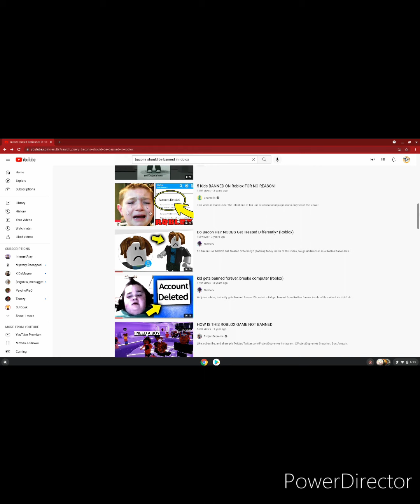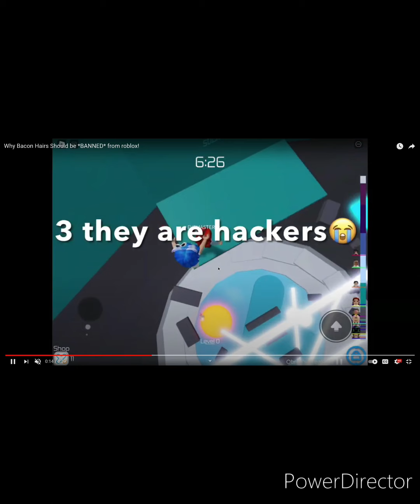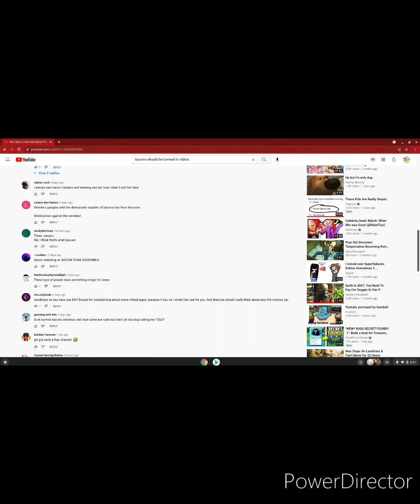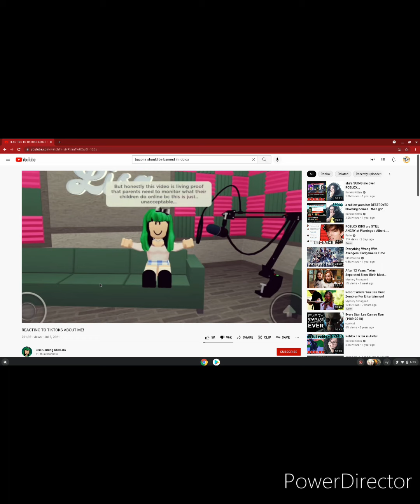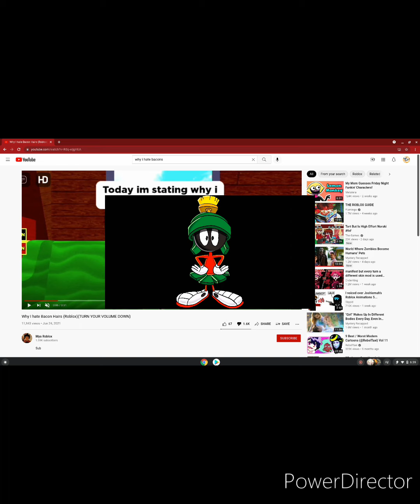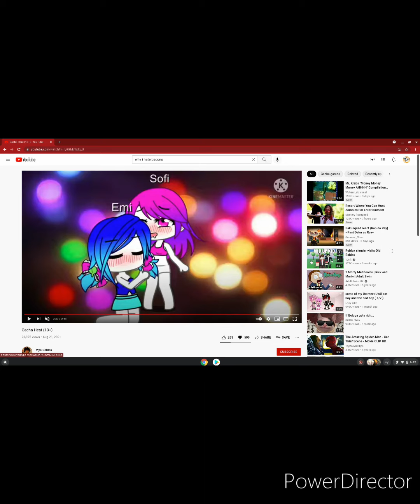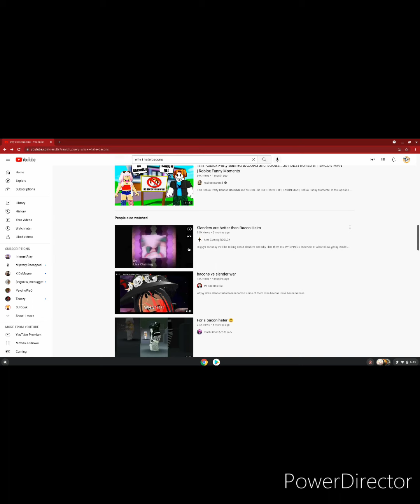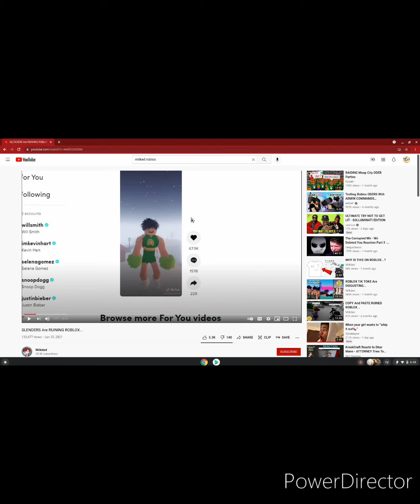bacon haters are ruining roblox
i will be reviewing bacon hater videos